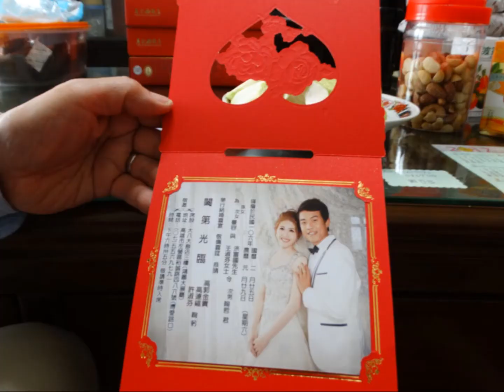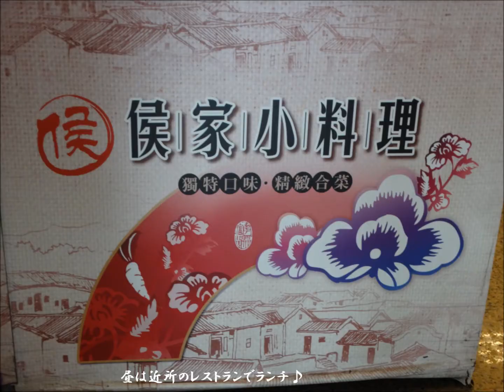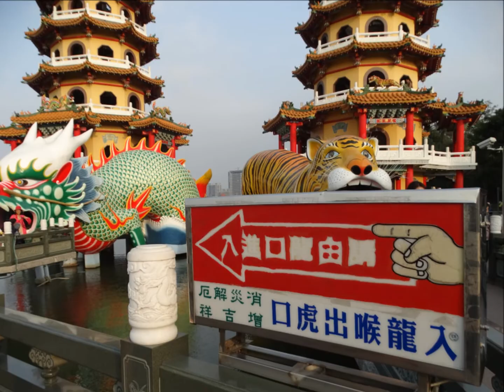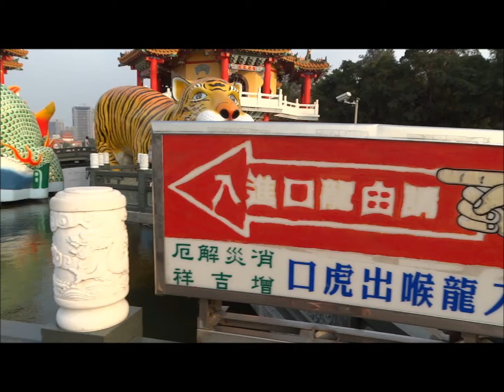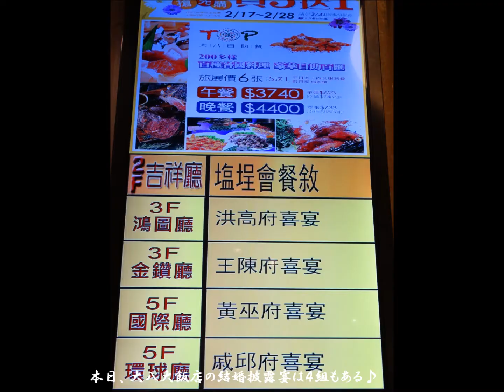龍虎塔に龍の口から入り、虎の口から出るで幸運をもたらす♪